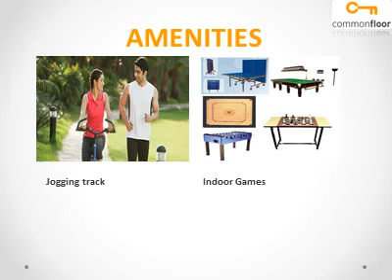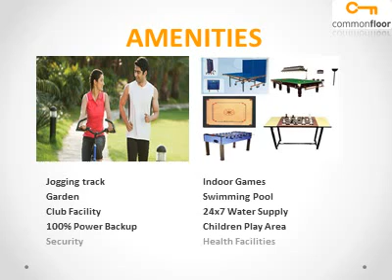Sri Amethyst Bangalore